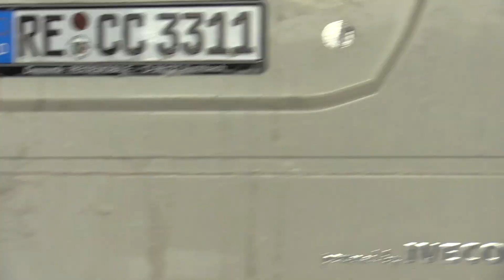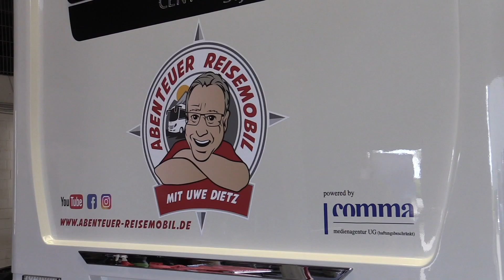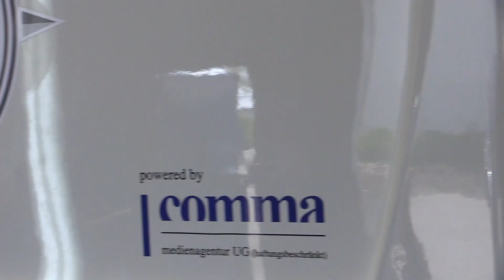Folge 25: Die Keramik-Versiegelung: Neuer Glanz und Werterhaltung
Was ist die Keramik-Versiegelung eines Reisemobils? Immer häufiger wird sie angeboten, immer komplizierter wird auch darüber diskutiert. Wirkt sie? Wie lange hält sie? Was bringt sie wirklich? Uwe Dietz geht diesen Fragen und einigen mehr heute nach und lässt sein Reisemobil von der Firma CSS in Kleve reinigen und versiegeln. Dabei berichtet er auch über die verschiedenen Arbeitsschritte. In Zukunft werden wir auf diesem Kanal immer wieder erzählen, ob die Versiegelung bei der Autowäsche hilft und wie lange der Effekt hält. Die "Behandlung" bei CSS kostete € 2.390,00. Darin sind als Service auch die Arbeitsflächen in Küche und Arbeitszimmer einbezogen.

Inhalt:
00:00 - 01:02 - Einleitung
01:03 - 03:00 - Worum geht's in dieser Folge?
03:01 - 09:42 - Vom Waschgang bis zum Finish in fünf Schritten
09:43 - 10:32 - Und was passiert mit den Fenstern?
10:33 - 14:43 - FAQ mit CSS-Chef Rudolf Schnorrenberg
14:44 - 15:31 - Fazit